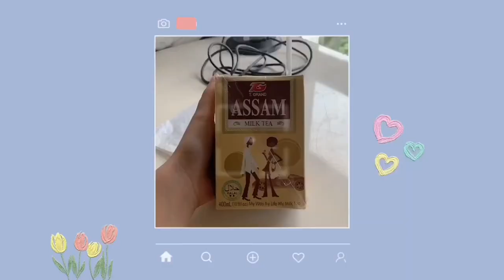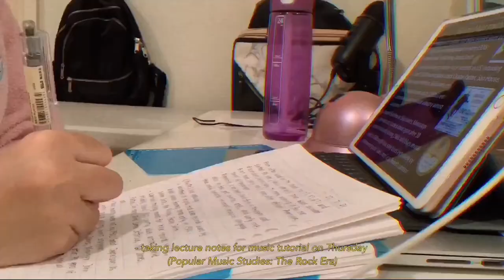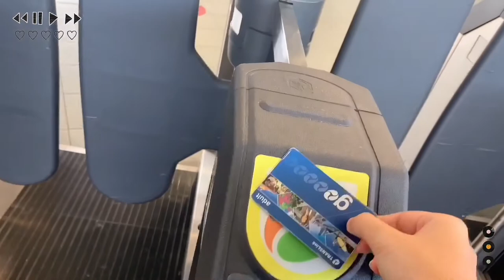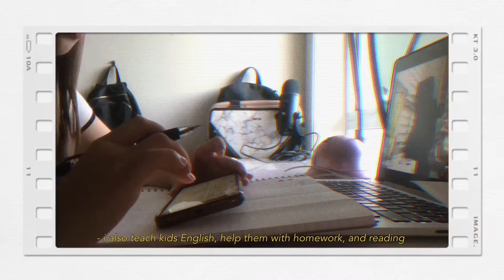Week as a Bachelor of Arts student in Australia🇦🇺 | Vlog Ep.11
『VLOG Ep.11』
Life as a Bachelor of Arts uni student in Australia :)

✘ Music

° Cold Youth - Nearby
° Cotton Vibe - The Secret of Between Two
° Cherishh - Little Hands
° Jordy Chandra - Melancholy Sunset
° Sean Dream - Sushi ft. Masego
° Kalko - Warm Bodies